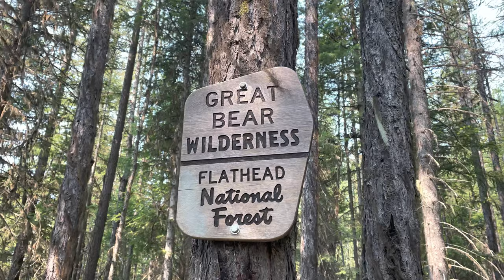Stanton Lake - We caught over 50 fish!!! - Flathead National Forest